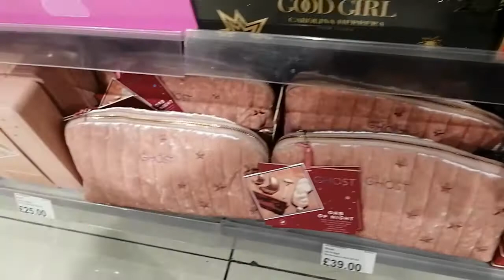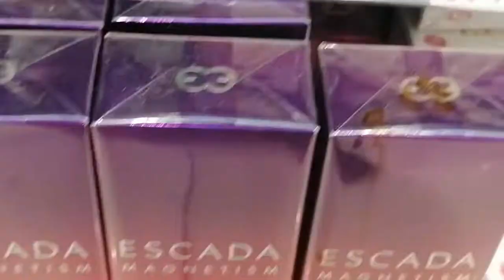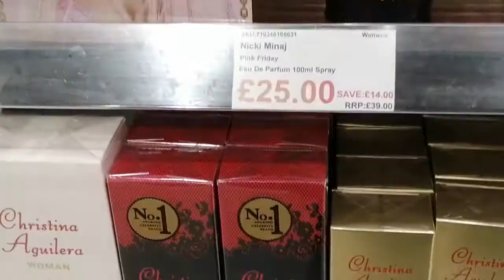BEAUTY BASE PERFUMES WESTFIELD LONDON NOVEMBER 2021 ~SHOP WITH ME PERFUME GIFT IDEAS CHRISTMAS 2021